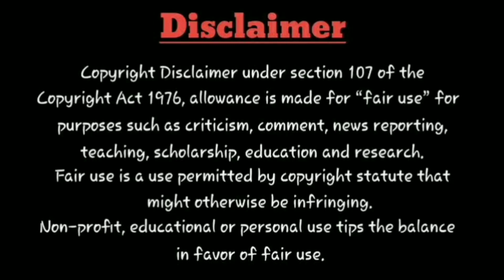Movie tYm: Pushpa 2: The Rule - Glimpse🤣First Look Poster Review & Reaction😜, Allu Arjun, Sukumar